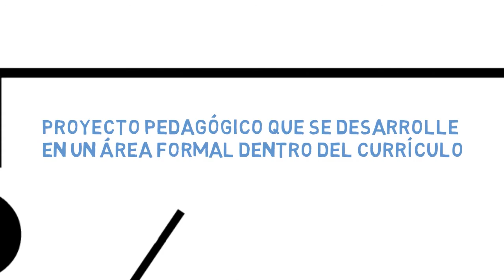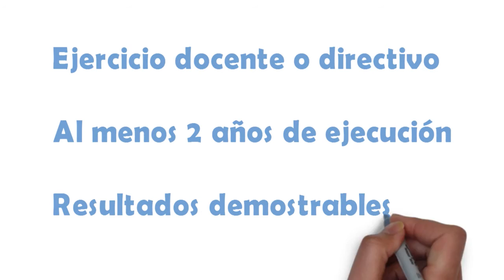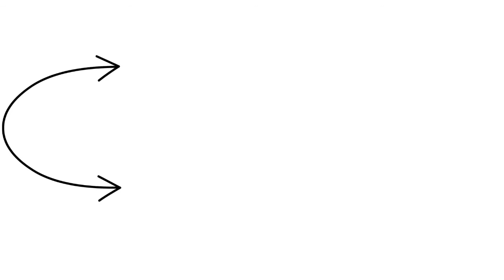¿Qué es el Premio Compartir y cómo participar?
En un corto y dinámico video le contamos sobre el Premio Compartir e invitamos a todos los docentes y rectores de Colombia para que se postulen y participen en nuestra próxima edición.